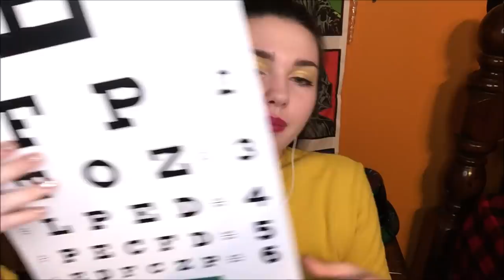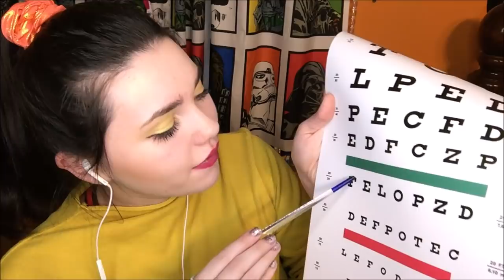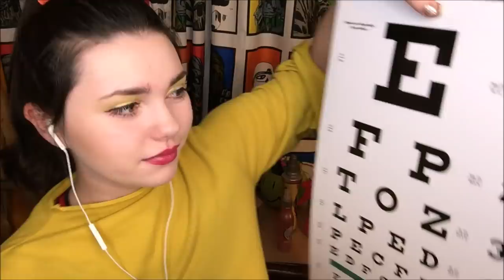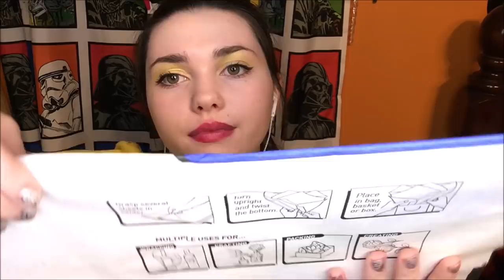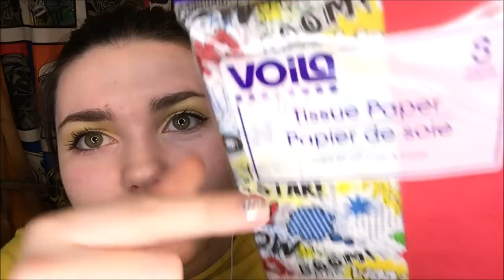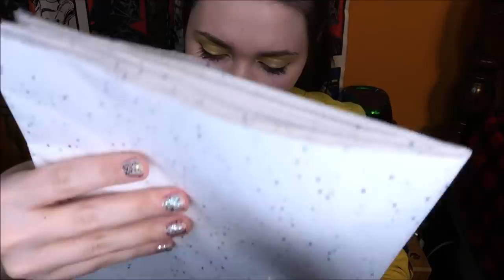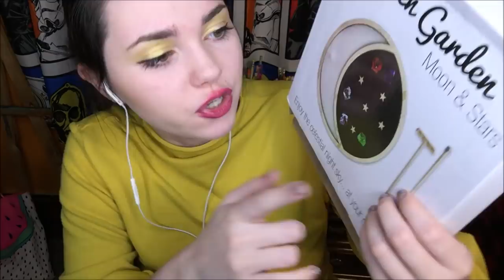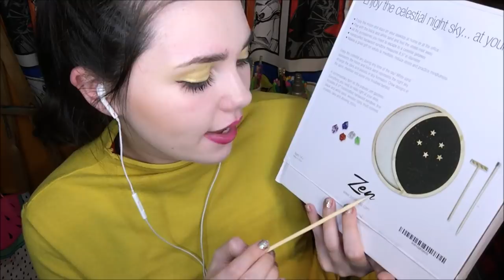ASMR SWOOSH SOUNDS | TRACING EYE CHART | GIFT PAPER SOUNDS ❤️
I hope you enjoy this next part of the 24 hour marathon! 💜

Autonomous
Sensory
Meridian
Response